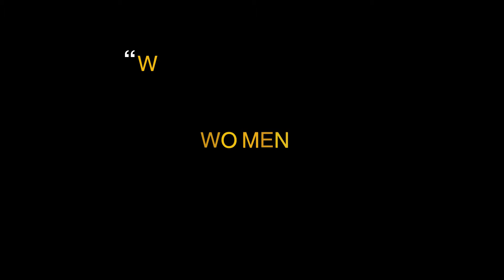Ethiopia: "? MEN" a Film by Mulualem Getachew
እንኳን ወደ ሙሉዓለም ጌታቸው የዩቲዩብ ቻናል በደህና መጣችሁ።

"? MEN"
a Film by Mulualem Getachew